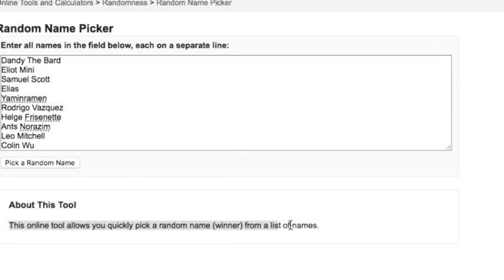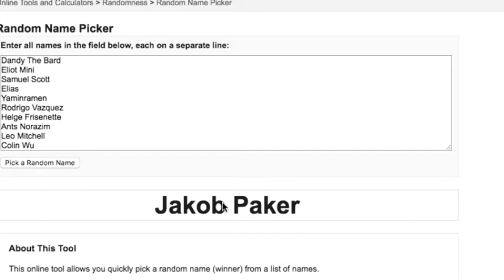GIVEAWAY WINNER!! - Olympus SuperTrip - Did you win?